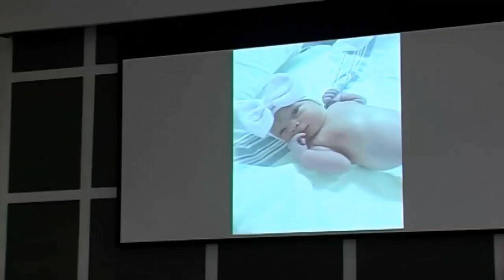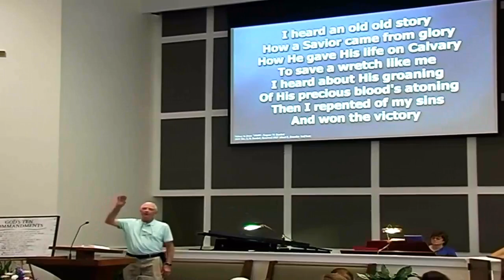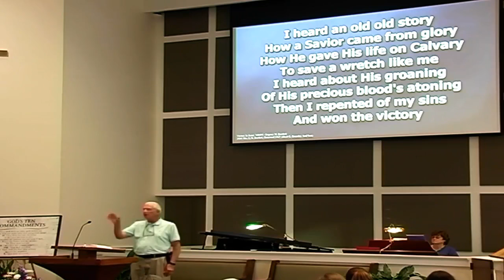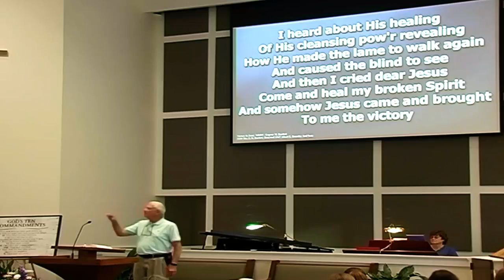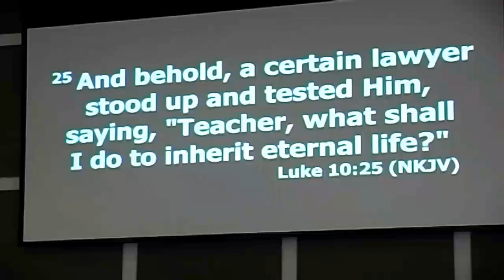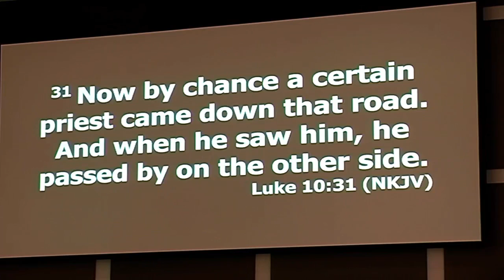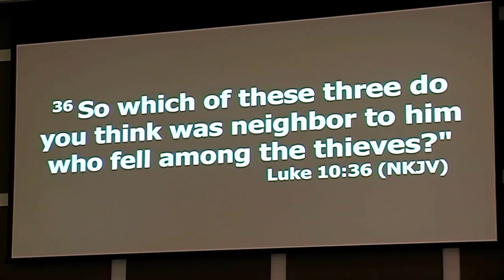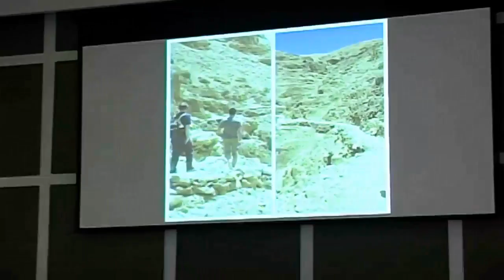Sunday Morning Worship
Saluda Baptist Church
June 27, 2021
Saluda SC
CCLI License for songs.